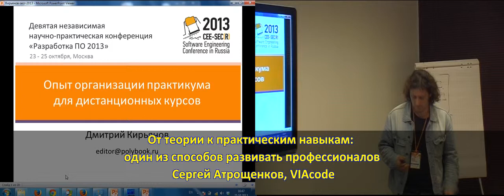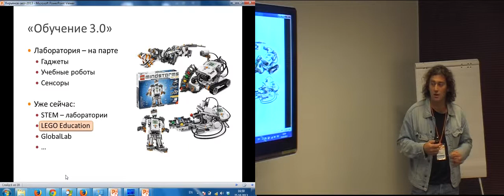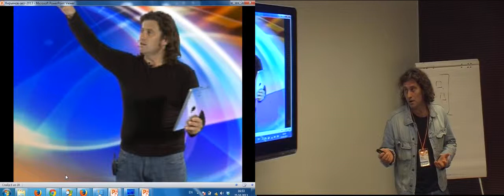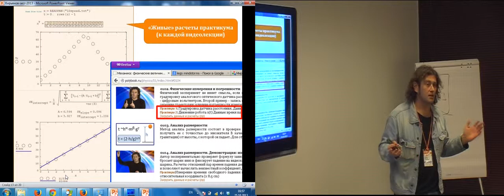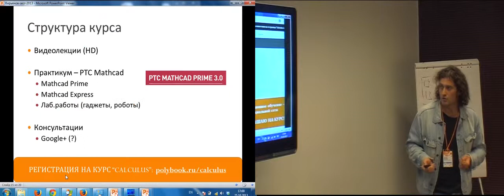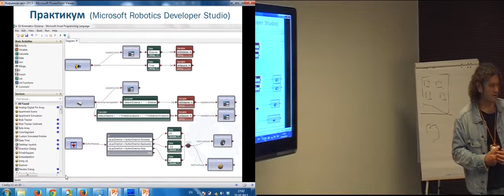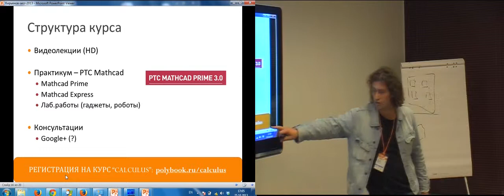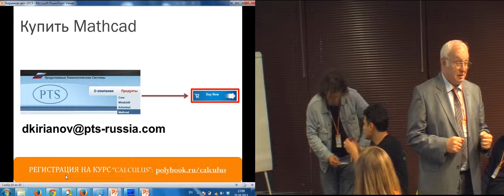Опыт организации практикумов для дистанционных курсов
Опыт организации практикумов для дистанционных курсов (Дмитрий Кирьянов, SECR-2013)
* Дмитрий Кирьянов

Я представлю свой опыт создания лабораторных работ для дистанционных курсов по техническим дисциплинам и, кроме того, только что разработанный цикл практических и видео- курсов по программе общей физики для ВУЗов, который использует возможности смартфонов, планшетов и учебных роботов (LEGO NXT, iRobot).

Думаю, что слушателям будет интересен мой опыт разработки учебных видео- и лабораторных материалов, накопленный за последние 15 лет (я написал более 30 книг по ИТ-технологиям, физике и математике, которые изданы в РФ и США, а также подготовил более сотни видеокурсов разной тематики).